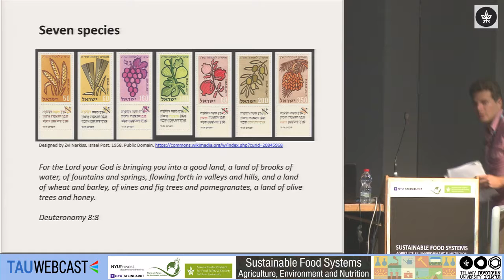Q&A: Food and Environment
Chair: Alon Shepon
Mike Turner, Bezalel Academy of Arts and Design
Ram Fishman, Tel Aviv University
Malden Nesheim, Cornell Univerity

Sustainable Food Systems: Agriculture, Environment and Nutrition
Manna Center Program for Food Safety & Security
Tel Aviv University
20-21/6/16